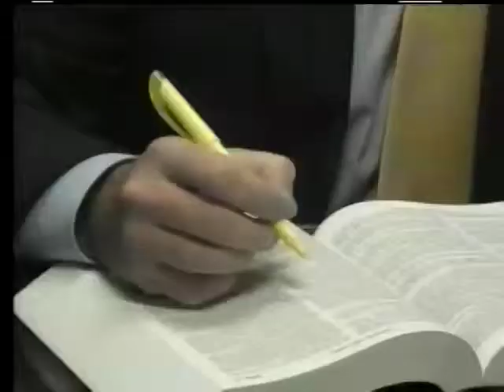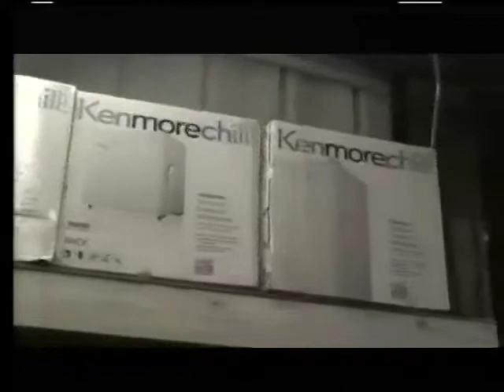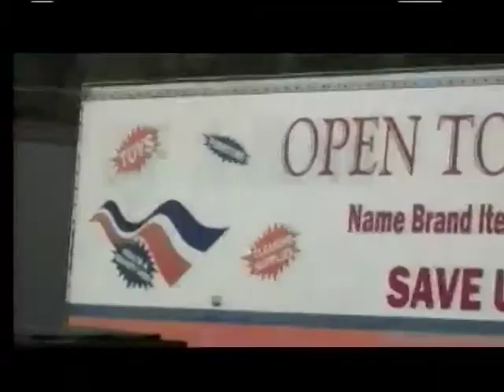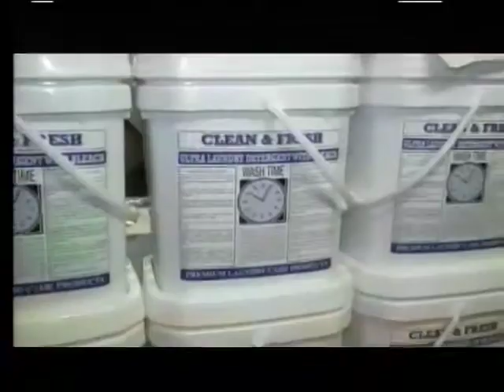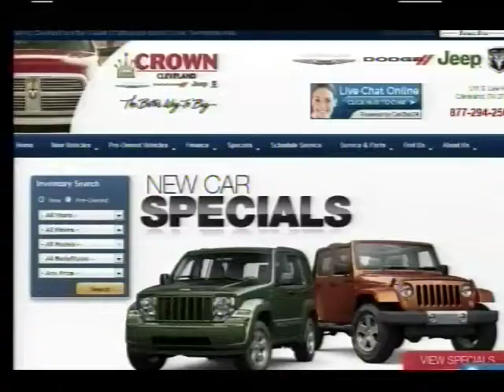01 15 2013 TVTM Kay